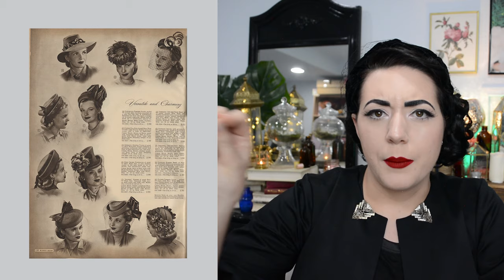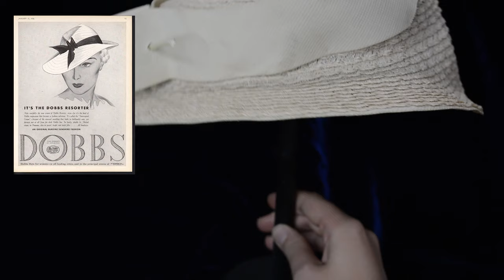Wearing & Collecting Vintage Hats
Turned out a bit long this one! But I'm always saying that these days aren't I :)

Today I'm delving into vintage hats, but honestly there is just so much to know about marvelous millinery of course that this video only really scratches the surface! Make sure you check out the Vintage Dancer Blog posts below for even more information on different styles.

Vintage Hat Guide